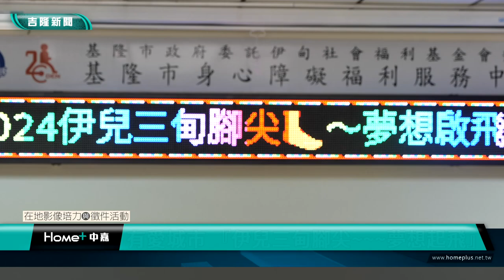有愛城市｜伊兒｜有愛城市 『伊兒三甸腳尖~~~夢想起飛』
(中嘉新聞公民記者張容瑄/基隆採訪報導)
畢業季後雖然進入了暑假，8月卻是幼兒園的畢業季，基隆市政府委託伊甸基金會辦理基隆市身心障礙福利服務中心今年也有兩名慢飛天使迎來畢業，而面對新的環境，相信同齡的學生或家長都是一種新的挑戰。

伊甸基隆服務中心長期陪伴慢飛天使及其家庭，提供孩子與家長無限的支持與關愛。

而在今年夏天共有兩名早療天使即將畢業！伊甸基金會更是請來攝影師，為畢業生拍畢業照，也為全體同學留下美好的回憶。

為了能讓孩子們更好去適應社會環境，伊甸基金會的老師與學生都做了相當大的努力。從如何照顧自己的生活起居、情緒管理、人際關係的相處等等，伊甸基金會都設計了一套課程。

幸福、無障礙的社會環境，不僅是靠校園及家庭來維護，更需要社會大眾的認同與包容，也期許社會各界都能協助提供更多資源，共同打造有愛環境。

公民記者 李偲寧、高帷宸 基隆市信義區 採訪報導